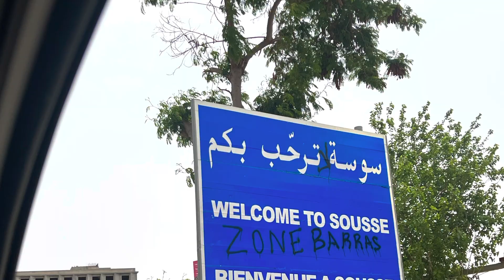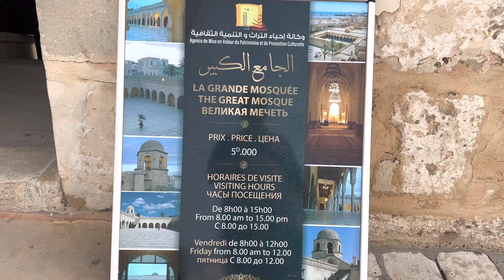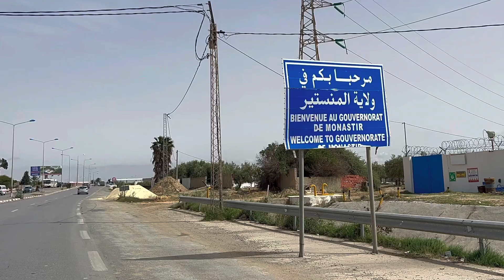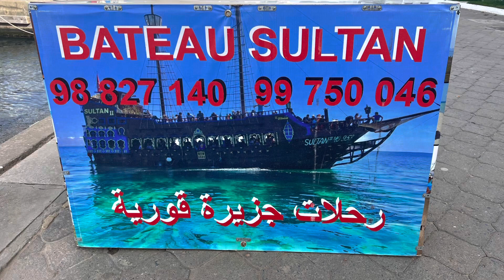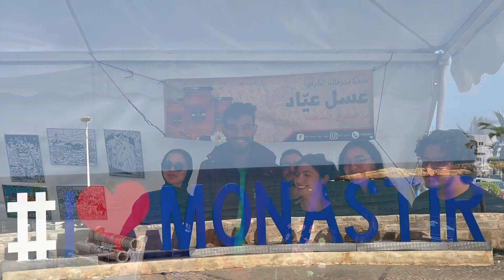( 122 ) جولة بسوسة والمنستير الجميلة 14/5/2023 والشواطئ الجزء 10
جولة الى سوسة الجميلة والمنستير الرائعة ولقاء مع راعين العسل الاصلي والميناء الجميل والقلاع الاثرية
لاتنسونا متابعينا بالاشتراك وارسال القناة وجزاكم الله خبر